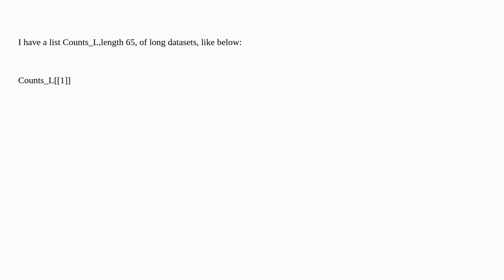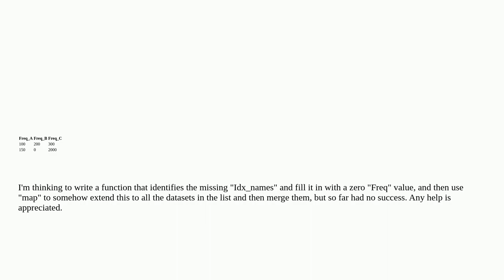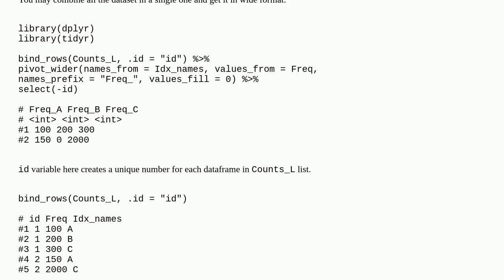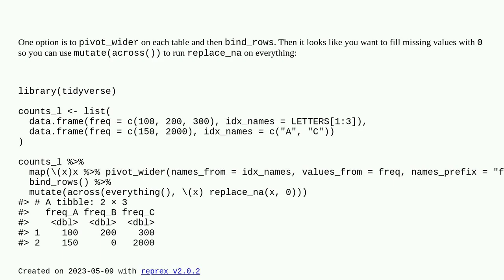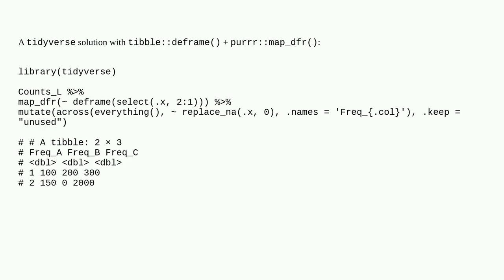Transposing list of long datasets to single wide dataset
A special thanks goes out to the community

  r list